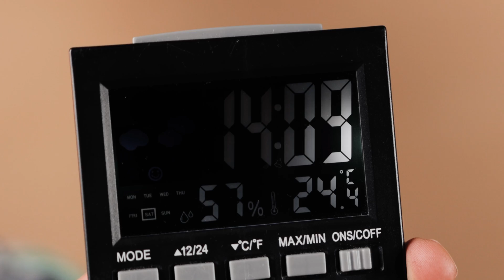Untersparrendämmung mit Baustoffkunde und deren Anwendung! Dach dämmen von innen bei Fragen anrufen.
BSie haben Energieeinsparung bis zu 25 % mehr im Vergleich zur Zwischensparren - dämmung.Ein einzelnes Produkt hilft Ihnen selten. Darum stimmen wir Produkte optimal aufeinander ab und verbinden sie zu einem leistungsfähigen System. + Preisliste gut und günstig Achtung ,Achtung „Fachleute vor Ort behaupten oft, die Untersparrendämmung sei nicht gut.
Doch meiner Erfahrung nach ist sie eine der besten Dämmungen, die ich kenne. Sie sorgt für eine hervorragende Winddichtigkeit, die Sparren sind vollständig mit gedämmt, und die Ausführung kann ich selbst übernehmen.
Genau diese einfache Selbstbauweise ist vermutlich der Grund, weshalb manche die Dämmung kritisch sehen. Tatsächlich aber handelt es sich um ein ausgezeichnetes System, das sich seit Jahren bewährt hat.
Bei der zwischensparren Dämmung sind die Sparren nicht gedämmt. Eichensparren haben einen Lambda von 0,18 unser Dämmplatten 0,042 ist doch ein großer Unterschied oder
Es bietet sowohl einen hervorragenden Hitzeschutz im Sommer als auch einen zuverlässigen Kälteschutz im Winter.“

Wo kommt die 25 % Einsparung her ? Dämmwert Holzfasertplatte 0,042, Eichenholz nur 0,20 Lambda.Sparren Anteil beim Dach ca.25 %.
Das Seminar "Mein Altbau hat Zukunft "  Sa.31.1.26
Effektives Heizen im Altbau und Neubau bedeutet heute: moderne Wärmepumpen, Hybridheizungen oder Pelletanlagen – kombiniert mit guter Dämmung. Ohne Dämmung verpufft die Wärme, mit Dämmung sparst du Energie und Kosten

Wir liefern die Lehmbaustoffe, Dämmsystem und Wandheizungssysteme.

Beratung vor Ort mit Sanierungsfahrplan und Energiebedarfsgrundlagen.
Baustoffkunde der alten Bausubstanz und Einschätzung der Bausubstanzen.
Begehung innen und außen, Feuchteschäden und Salze.
Wir in Ihrer Nähe.
Wir liefern u.a. nach Frankreich -Schweiz -Österreich -Beneluxländer.
Wir liefern die Lehmbaustoffe, Dämmsystem und Wandheizungssysteme  mit
DHL, Stückgut oder LKW mit Stapler  das günstig und das Deutschland weit.
 Produkte bei eiwa Lehm Rubrik Naturbaustoffe.

Ziel ist es, effiziente, verträgliche und bezahlbare Lösungen zu finden.
Lehmbauseminar-Natürlich Bauen mit Lehm.
Praxisnahe Workshop zu Lehmbau.

Das Lehmbauseminar  ist sanieren vom Keller bis Dach.
Gemeinsam erstellen wir den Sanierungsplan, und Kosten. Wir haben viel Fachwissen.

Die Untersparrendämmung ist schnell und einfach zu verlegen und im Vergleich zu anderen Dämmstoffen preiswert, bis zu 28 % weniger Kosten. Ich benötige keine Lattung und Konterlattung bei der Untersparrendämmung.
Und wir erreichen einen hervorragenden Wärme- und Kälteschutz.

Dach innen Dämmen.
👉Fordern Sie eine Produkt - und Preisliste an.
👉Fachwissen und Erfahrung ihre Beratung vor Ort

Diese Baustoffe halten das Haus im Sommer kühl und im Winter warm.
 Dachdämmen von innen eines der besten Alternativen.

Sie sehen hier die eiwa Wandheizung in der Dachschräge sowie Putztechnik in eiwa Lehm.
Der Ausbau des Daches in unserem Seminarhaus  wurde  handwerklich von den  Seminarteilnehmern ausgebaut als Dachdämmung von innen.

Wir bieten qualitativ hochwertige sowie Praxis orientierte Seminare an. Kommen Sie vorbei und lassen Sie sich von persönlich beraten und sehen Sie sich die Ausführung der Seminarteilnehmer an.

Wer sich an den Dachausbau wagt, kann dies selber ausbauen. Gefragt für Ideen Dachausbau finden Sie auf dem Video sowie in Teil 1. Baustoffe mit denen ich Langzeiterfahrung habe Leicht zu verarbeiten, ohne Juckreize verarbeiten ohne Maske und Schutzanzug.
Innendämmung  mit eiwa Holzfaserdämmplatten  oder der gleichwertigen aren Strohdämmplatten.

Die Dämmung eines Gebäudes kann erst effizient wirken, wenn sie zusammen  mit einer Luftdichtungsebene hergestellt wird.
Die Wandheizung "eiwa inera Thermo HW" in der Dachschräge von eiwa, ist ein durchdachtes Flächenheiz - und Kühlsystem.
Vorteile  bei dem Wandheizungssystem im Dachausbau mit Dämmung das eiwa System.
Die Strahlungsheizung erwärmt, vergleichbar mit der Sonne.
Fassadendämmung beim Fachwerk oder das Fachwerk sichtbar? Kann ich innen dämmen und die Fassade verputzen ?

Innendämmung selber machen und das Wandheizungssystem selber verlegen, dies ist ohne große Handwerker Kenntnisse möglich.
Das Flächenheizsystem als Wandheizung oder Deckenheizung wird als Einzelreglung geregelt über ein mechanisches oder digitale Steuersystem.
Bei der Deckenheizung mit dem eiwa System.
eiwa Deckenheizung Altbau zwei in einem, das Heizelement dient gleichzeitig als Putzträger für ihren Lehmputz. Das vorhandene Heizsystem kann genutzt werden.

Ob Fachwerkhaus innen dämmen oder die Sandsteinbauten mit Innendämmung,

Ob Feuchteschäden, Salze und Salpeter im Mauerwerk bei Sandstein oder Ziegelmauer.
Mauertrockenlegen auf der Außenseite oder doch das System mit Dichtungselemente mit Langzeitwirkung.